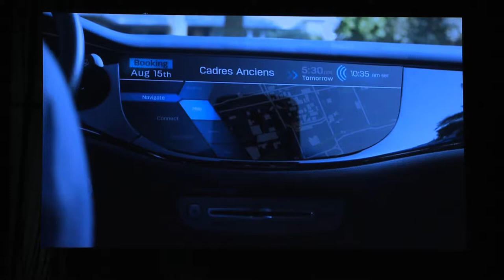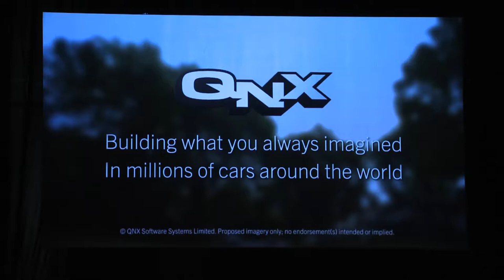Mobile Show Middle East: OS Showcase Next Gen apps platforms services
The OS Showcase; Future platforms, future services
Next generation apps, platforms and customer experiences. The world's leading OS and OEMs are here today to showcase future capabilities that are going to reinvent the possibilities of mobile applications.
Grant Allen, Technology Director & Principal Architect, Google
Ahmad Olaywan, Country Director, Blackberry
Samer Al Dameri, VP Products & Services, Mobily
Sebastien Marteau, VP Mobile, Web & Advertising, Integral